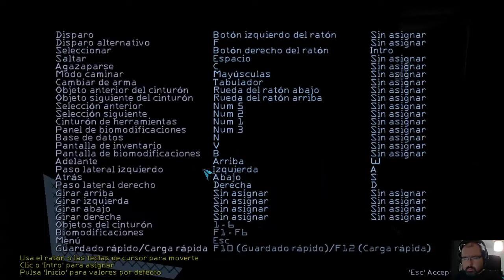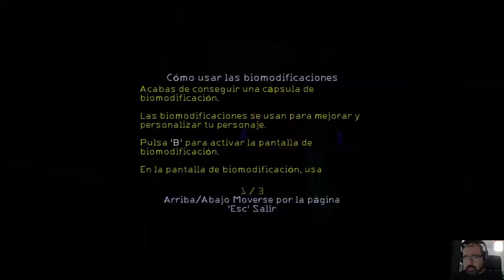Deus Ex: Invisible War - Vamos a probar 83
Hoy vamos a probar el innombrable Deus Ex: Invisible War. Aparte de que ha sido uno de los Vamos a probar mas complicados de grabar... ¿Merece tan poco la pena?